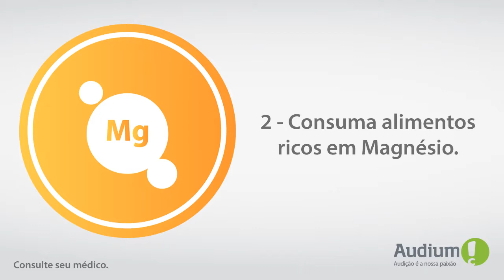5 maneiras naturais de aliviar o zumbido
Aproximadamente 90% dos casos de zumbido estão associados com algum nível de perda auditiva. A Audium possui em seu portfólio uma linha específica para tratamento do zumbido. Agende uma Demonstração sem compromisso e sinta a diferença!